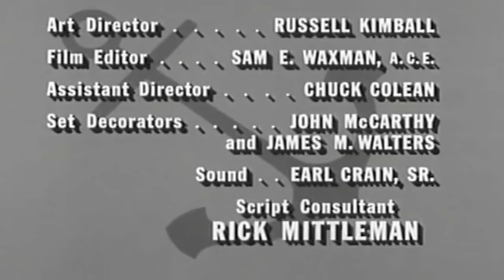McHales Navy Season 3 Episode 25